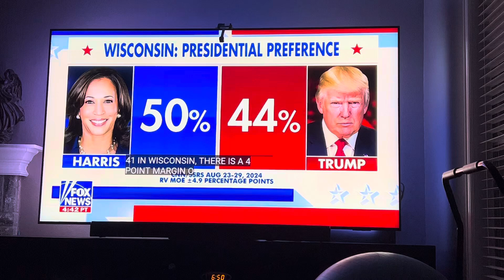September 13, 2024.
3:15 Thank you for mentioning us this morning! @willcain